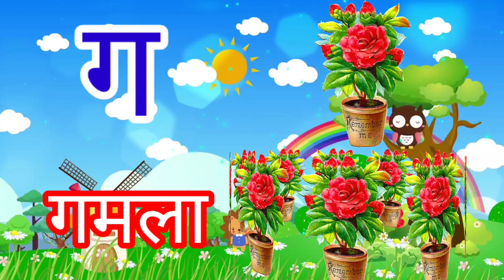अ से अनार आ से आम, हिंदी वर्णमाला,अ आइईउऊ, क से कबूतर,a se anar aa se aam,हिंदी स्वरब्यंजन